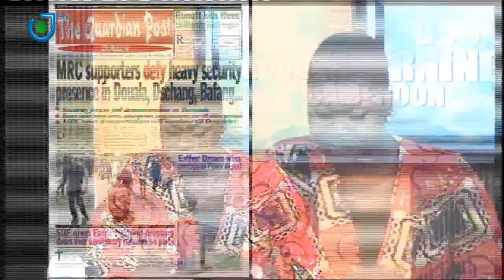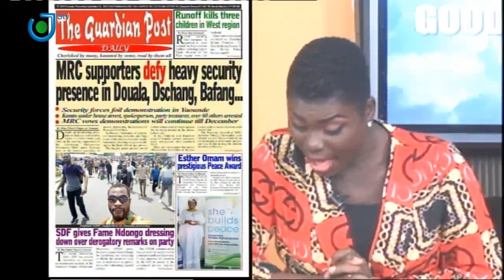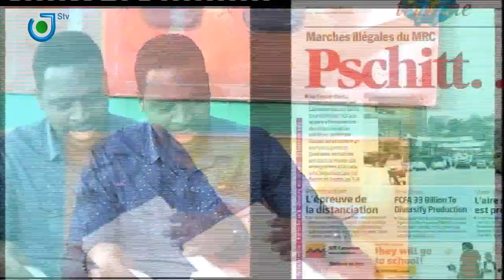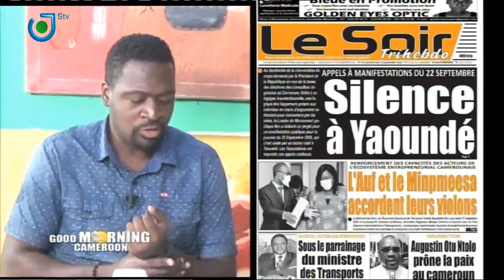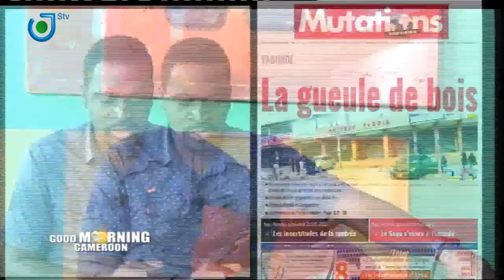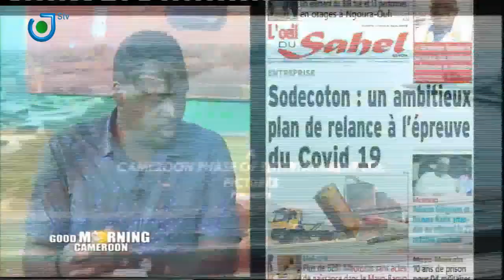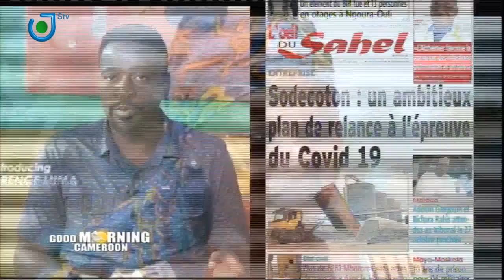Comment Paul Biya a réussi à étouffer la match the Kamto(Emergence): Revue de Presse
Good Morning Cameroun du 23 Septembre 2020